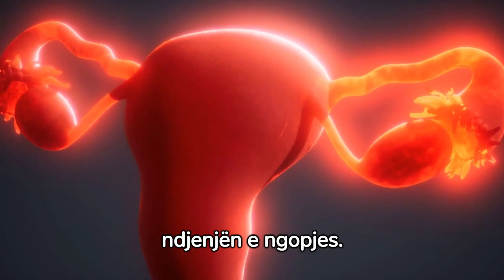Cilat janë simptomat e kancerit të vezoreve?